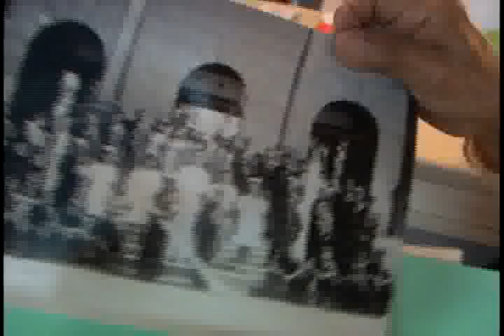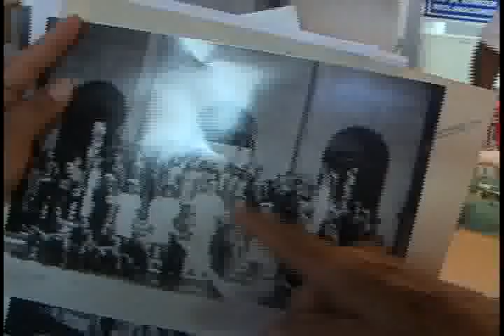NOTICIAS SONORA. DON ANTONIO OCEGUERA TIENE UN FINAL FELIZ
NOTICIAS SONORA. DOS ESCUELAS PARTICULARES DE HERMOSILLO FUERON SANCIONADAS